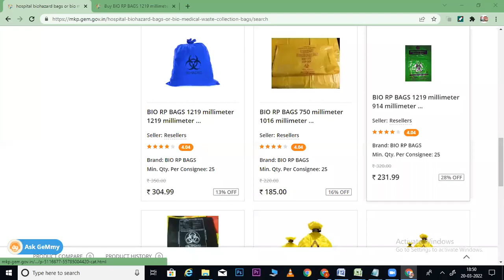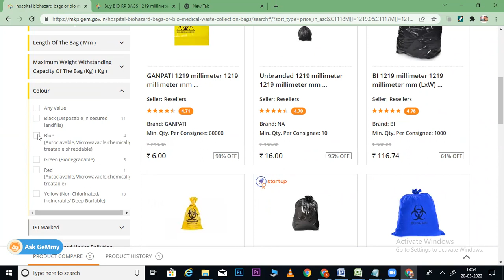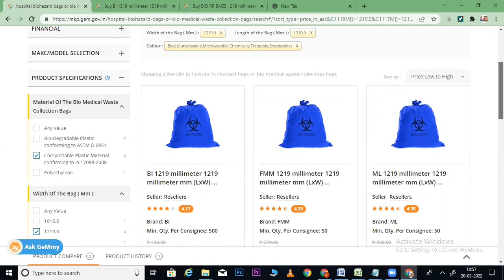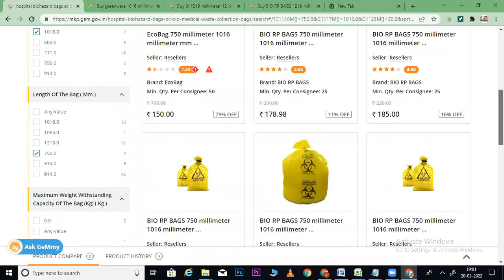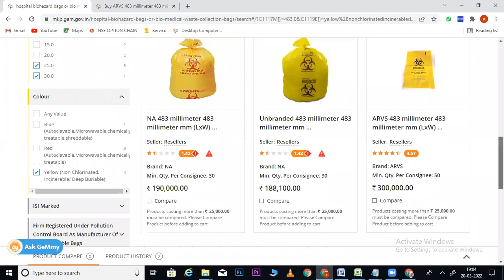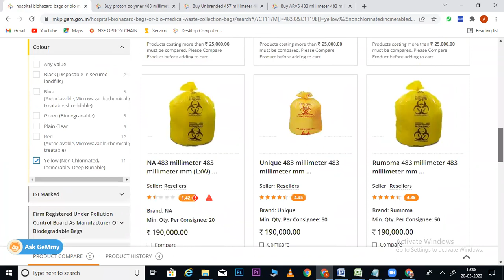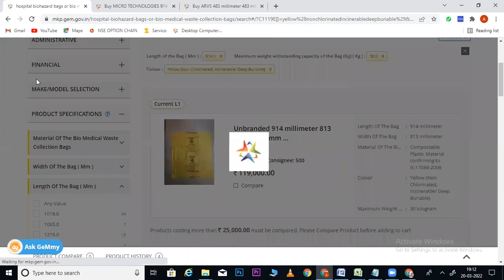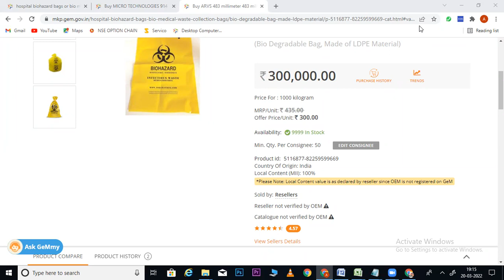L1 PROCESS FROM SELLER ACCOUNT I GeM me l1 kaise kare I How to become L1 in gem I GEM L1 TRAINING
BHAGAT TECHNO